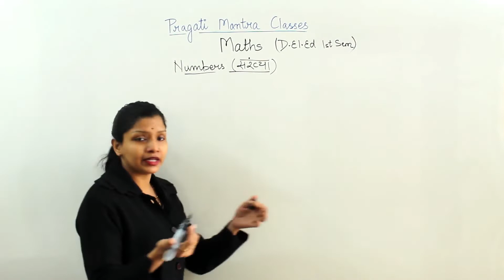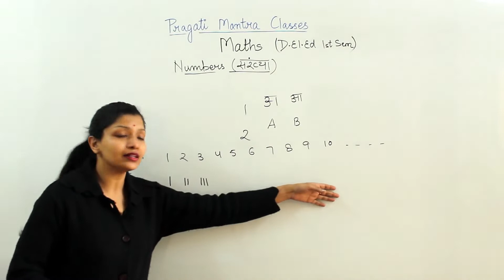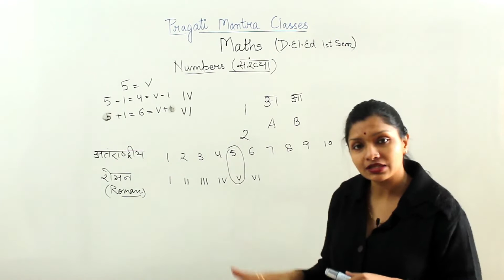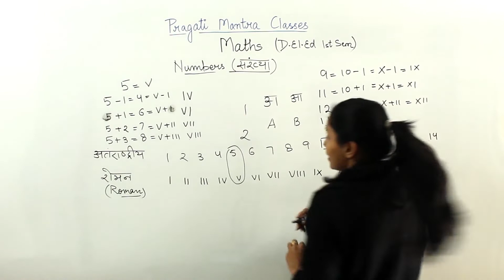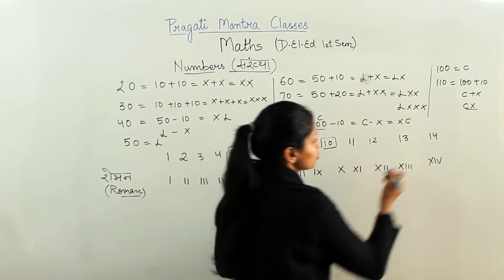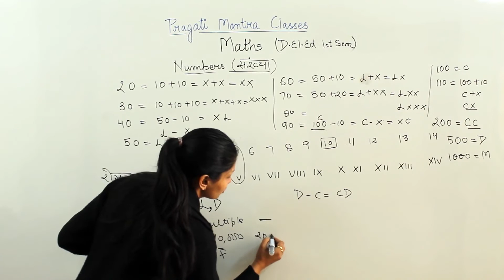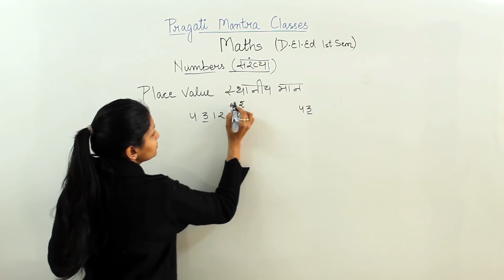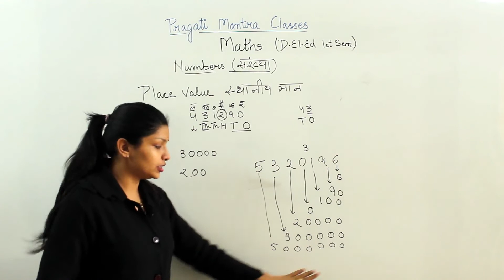[Ch.1] Concept of Number System I Mathematics for D.El.Ed. (1st Semester) I Shivangi Aggarwal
[Ch.1] Concept of Number System I संख्या की संकल्पना I Mathematics for D.El.Ed. (1st Semester) I Pragati Mantra I Shivangi Aggarwal

This video lecture is about "Concept of Number System" topic of Mathematics for D.El.Ed. (1st Semester) students.
यह वीडियो व्याख्यान D.El.Ed. (प्रथम सेमेस्टर) विद्यार्थिओं  के लिए "संख्या की संकल्पना" विषय के बारे में है।

This video lecture covers the following concepts:
इस वीडियो व्याख्यान में निम्नलिखित अवधारणाओं को शामिल किया गया है:
1. संख्या तथा संख्यांक का बोध
2. अंको का ज्ञान
3. स्थानीय मान

For discussion, Join our Telegram Channel.

We at Pragati Mantra building the conceptual and technology based education system for most demanding and competitive teaching exams like KVS, NVS, AWES, TET's, SUPERTET etc.
हम प्रगति मंत्र में केवीएस, एनवीएस, एडब्ल्यूईएस, टीईटी, सुपरटेट आदि जैसे सबसे अधिक मांग और प्रतिस्पर्धी शिक्षण परीक्षाओं के लिए वैचारिक और प्रौद्योगिकी आधारित शिक्षा प्रणाली का निर्माण कर रहे हैं।

For best viewing experience change the quality of your video stream to "Higher picture quality" in your YouTube app or web.
देखने के सर्वोत्तम अनुभव के लिए अपने YouTube ऐप या वेब में अपने वीडियो स्ट्रीम की गुणवत्ता को "High picture quality" में बदलें।

To view the image discussed in lecture, Refer the telegram channel.
व्याख्यान में चर्चा की गई छवि देखने के लिए, टेलीग्राम चैनल देखें।

Keep supporting!